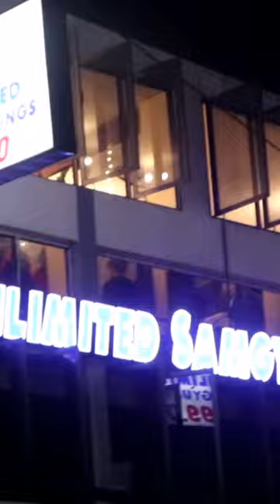‼️ HULI ANG KALULUWA SA NAG BIGAY NG SAKIT SA PASYENTE NAMIN NAG BIGAY NG PANGALAN